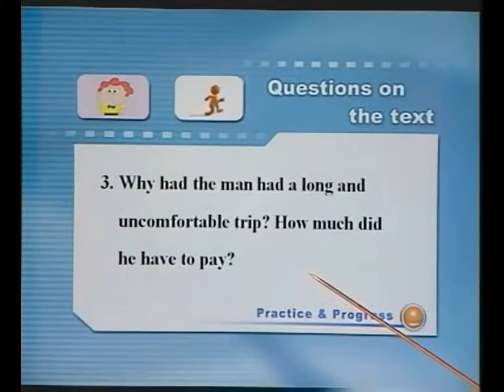2 new concept english 46 新概念英语第二册lesson 46 Expensive and uncomfortable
新概念英语第二册lesson 46 Expensive and uncomfortable